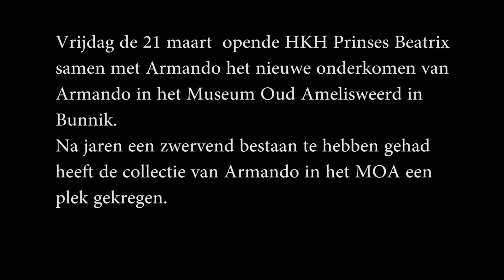MOA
Vrijdag de 21 maart opende HKH Prinses Beatrix het MOA te Bunnik.